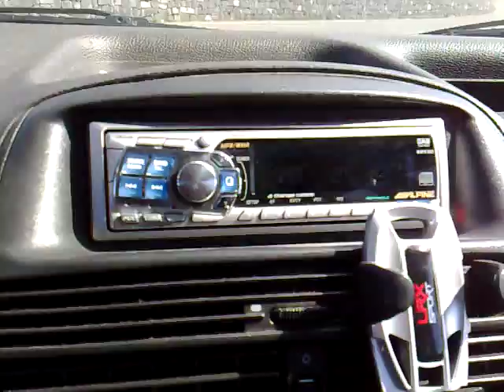Audiosystem x ion 12 plus + F2 500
il mio nuovo amply in prova :)